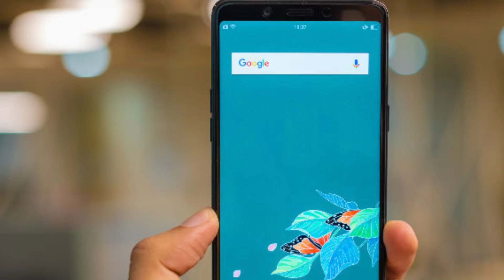Realme 2 LEAKED - Ab Aya Pakki INFORMATION - Official Confirmation about Design - Notch in Budget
In this video, I tried to tried to share some news about Realme 2. Realme 2 is the successor of Realme 1. Realme 2 will have a notch display. Fingerprint scanner and Dual Camera is also present there. I hope you guys will Like it. Give me your opinion after watching this.

Agar description pe aa hi gaye ho to kripiya wo Like Button ko press kr de... Because apko pata hain ki Like karne se manobal badhta hain...
Topics:
Realme 2 LEAKED
Realme 2 Design
Realme 2 Official
Realme 2 Information
Realme 2 Price in India
Realme 2 in India
Realme 2 Release Date
Realme 2  Full Specifications
Realme 2 Notch
Realme 2 Dual Camera